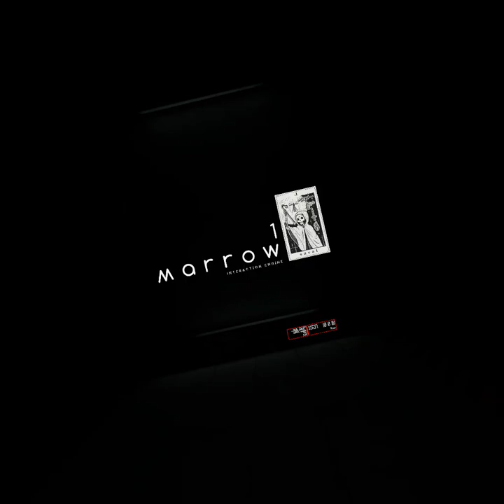bone lab patch 5 is a glitchy